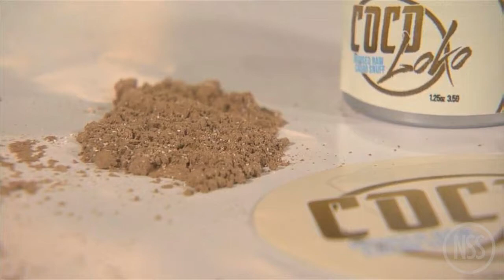Phelps to race shark during shark week, Manfred says Judge could be face of MLB: TRR# 715